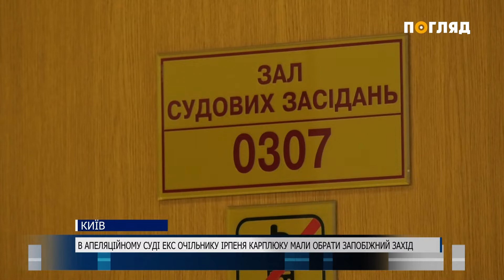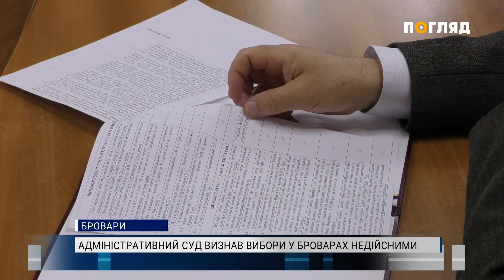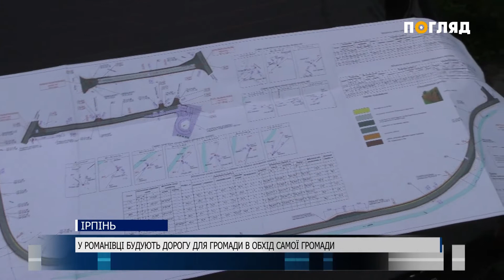Новини дня від 10.11.2020 Інформаційна агенція Погляд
Новини дня від 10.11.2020 телеканалу Погляд. У цьому випуску Ви дізнаєтесь:

- Справа мерця. В апеляційному суді Володимиру Карплюку мали обрати запобіжний захід
- Запахло горілим. У Вишневому жителі скаржаться на сморід у повітрі
- Активні та незалежні. У Броварах людей з вадами зору вчать плавати, танцювати і робити масаж

Про це і не тільки далі у випуску.